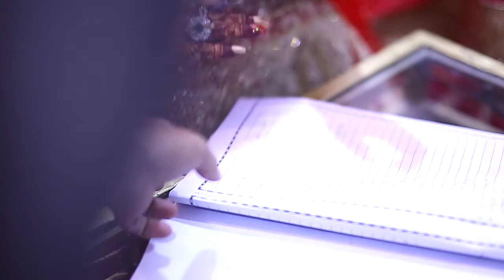haider & farwa weddingday❤❤